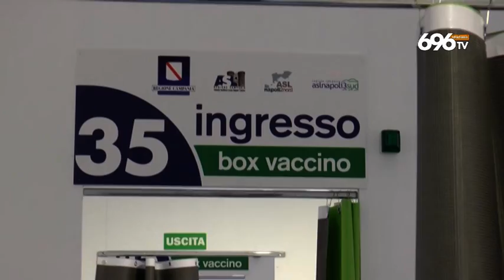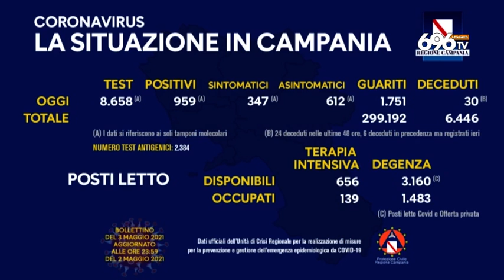Vaccini, si accelera: è record in Campania